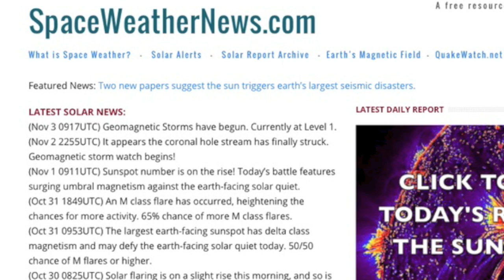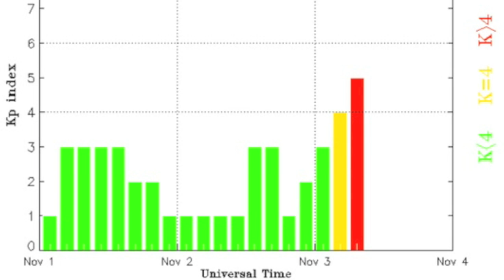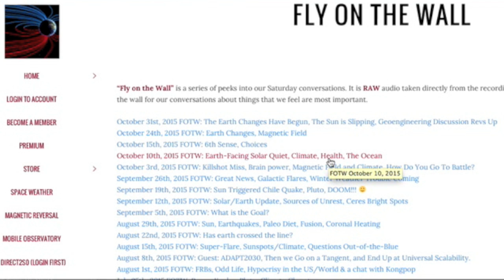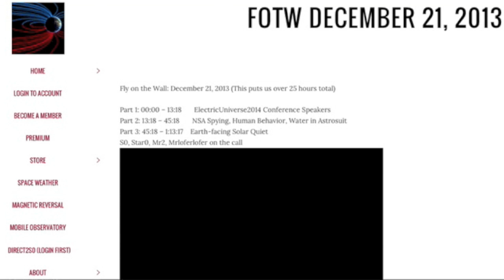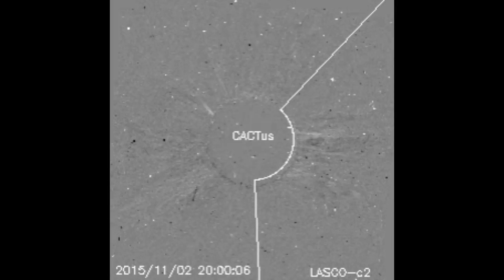Magnetic Storm, More Solar Eruptions | S0 News November 3, 2015